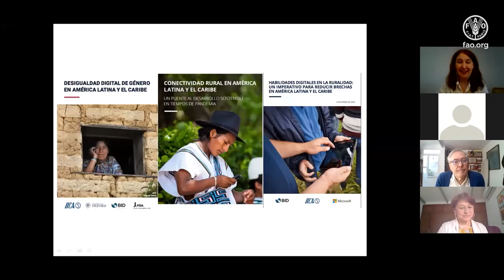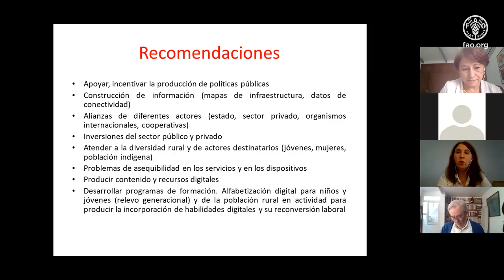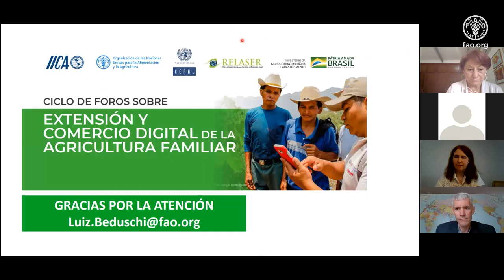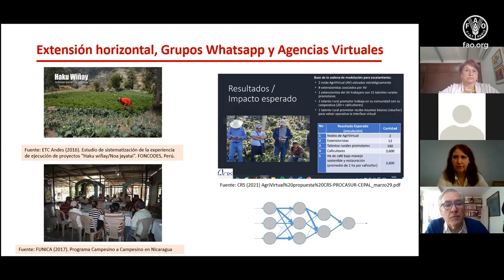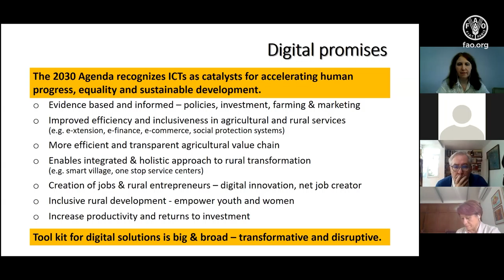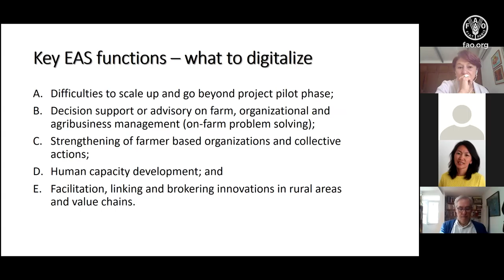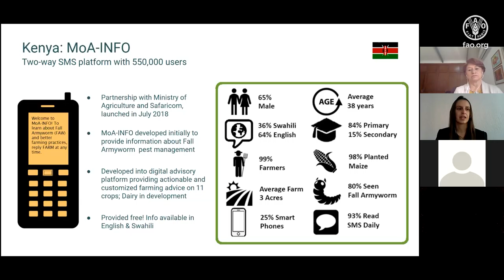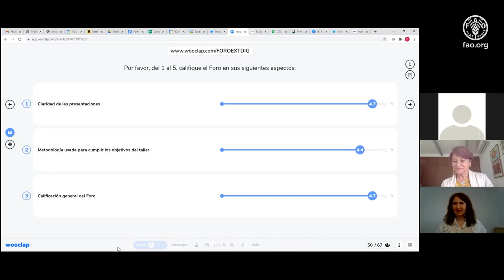ATER seminars cycle (First seminar)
Strengthening and scaling the changes that have accelerating in response to COVID-19 requires designing new institutional models, supported by multiple actors, that can be applied in a decentralized way. In this sense, the Inter-American Institute for Cooperation on Agriculture (IICA), the United Nations Organization for Agriculture and Food (FAO), the Economic Commission for Latin America and the Caribbean (ECLAC), the Latin American Network of Extension Services (RELASER), and the Ministry of Agriculture, Livestock and Supply of Brazil (MAPA), join forces to deepen the discussion on this topic.